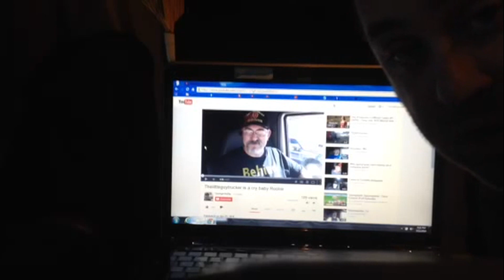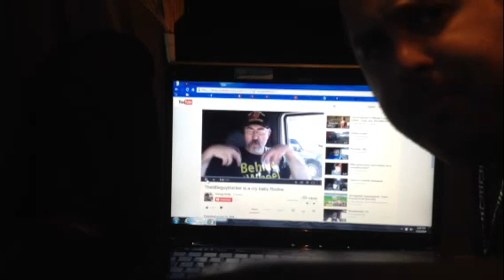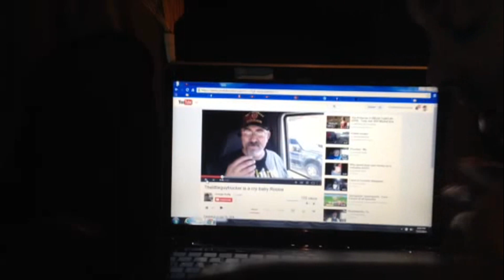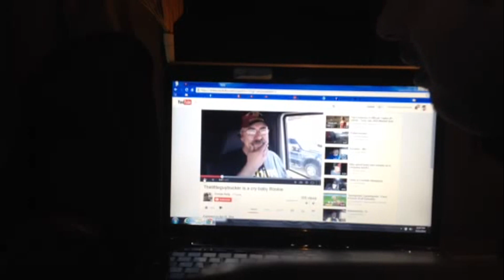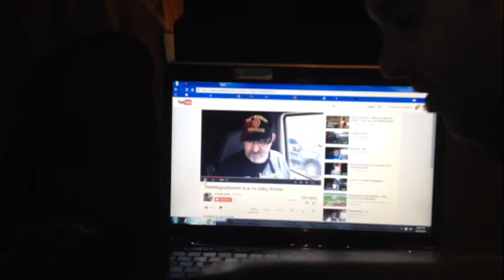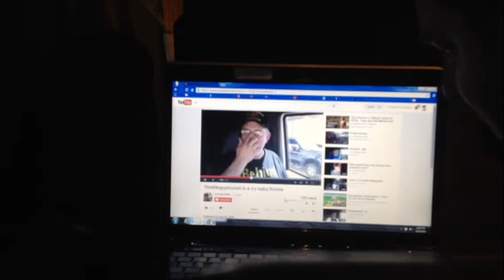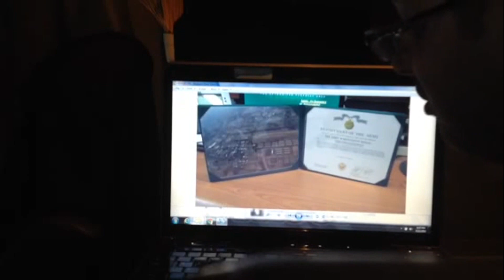The George Kelly Rant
This guy thinks its cool to hate on the military

Heres the link to my clothing line.